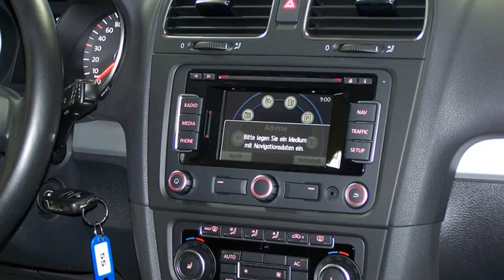Volkswagen Golf VI schwarz Autohaus Czychy